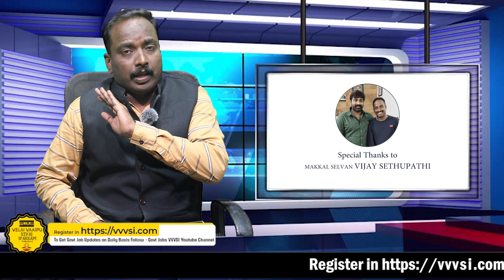Electronics Manufacturing நிறுவனத்தில் 500 வேலை வாய்ப்புகள் 2023 - Tamilnadu jobs 2023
Latest Tamilnadu Job Update News 2023 - VVVSI

1. Company Names
Competition team technology India private limited

2. Address
Street Address : Indospace industrial park Panruti village
City : Kanchipuram
State/Province : Tamilnadu
ZIP / Postal Code : 631504

3. HR Mail

4. HR Contact

5. Sectors
Manufacturing

6. Job Type
Trainee

7. Complete Job Description
Company Apprentice trainee

About Vallalar Velai Vaaipu Sevai Iyakkam Trust:

VALLALAR VELAI VAAIPU SEVAI IYAKKAM
A Trust for Employment / Career Guidance, Education, Health & Social Welfare

We are glad to introduce us
and our Social service to the Society.
1Job Notification
2.Entrepreneurship
3.Career Guidance
4.Job Fairs
5.Job Facilitation Center
6.Education Support
7.Medical Support
8.Environment & Disaster Support

We are committed to providing you with a great future:
Our Trust – Mainly focused on social service in job platform category is dedicated to connecting passionate individuals with right opportunities to make a positive impact in their communities and various types of organizations such as government agencies, private enterprises, non-profits, and community-based groups.​

And we promoting health and environmental awareness through engaging social initiatives for a sustainable future.